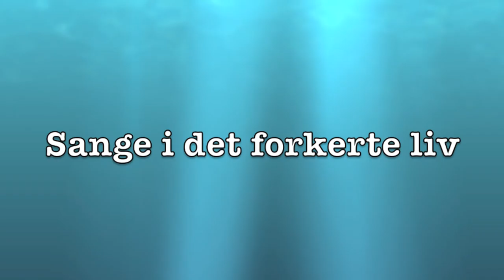Trailer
Trailer til den næste blockbuster i rækken.
Super sejt.
Er du bøssekal?